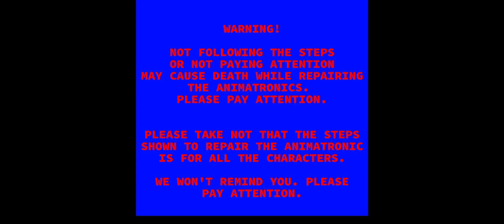Freddy Repair Tape (FNAF VHS)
Welcome to the Fazbear Entertainment repair tape. If you're watching this video, it means you have been selected as the amazing job to repair our cuddly critters! Congrats! This tape will guide you and help you on your first day! Please listen carefully, as we are not responsible for injury or death while during your repair shift.

WARNING!

VIEWING OF THIS TAPE IS RESTRICTED. DISCARD IT IMMEDIATELY.